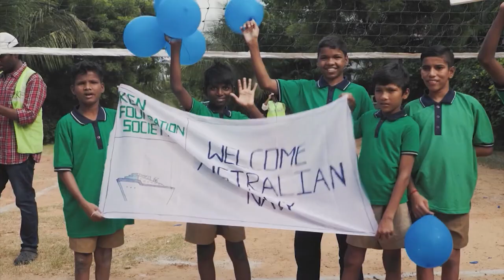CN Christmas message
Christmas Message from the Chief of Navy, Vice Admiral Mark Hammond, AM, RAN.

V20224052